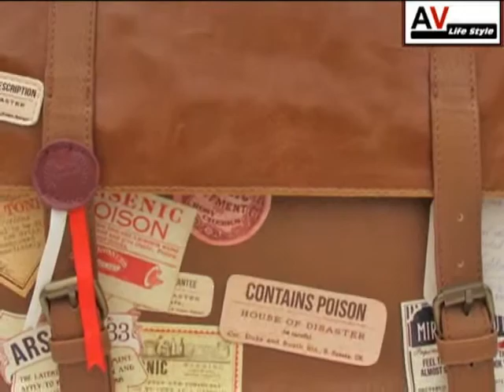बैग भी होना चाहिए स्टाइलिश,चुने यह 5 तरह के बैग.....